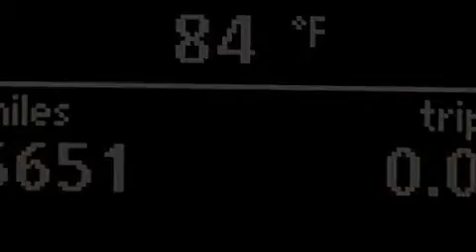2012 Volkswagen Passat Kendall Fl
We have been honored to serve the Miami FL area , we promise that your experience at our dealership will exceed your expectations ! Year : 2012 Make : Volkswagen Model : Passat Engine : Gas I5 2.5L/151 Trans . : Automatic Exterior : Platinum Grey Metallic Miles : 5,650 Interior : Titan Black Stock : 64306 OffLeaseOnly Miami 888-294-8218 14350 NW 56th Ct.